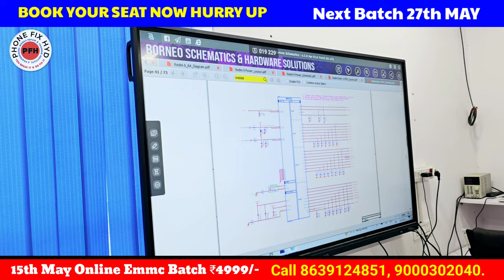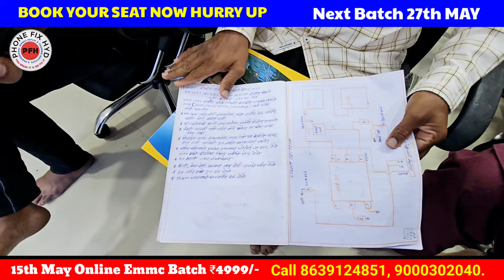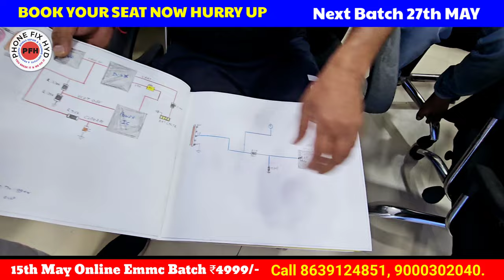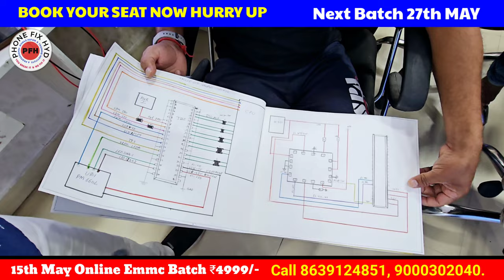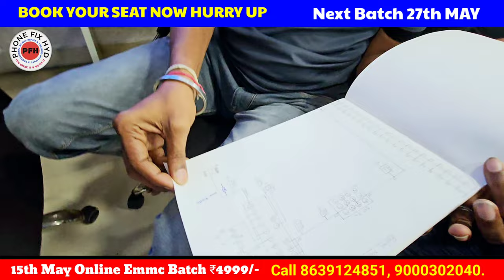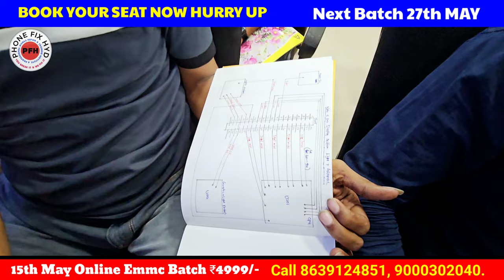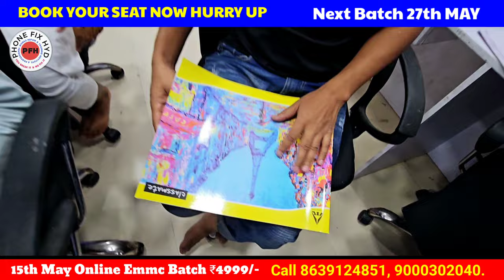2Year बाद भी स्टूडेंट्स को बैकअप फुल क्लास देते है यहाँ!! After 2years genuine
VIVO Y12 ONLY GRAPHICS NO LIGHT LIVE PRACTICAL VIDEO WITH CIRCUIT EXPLANATION BY FEROZ_SIR

10DAYS COURSE DAILY 2HOURS CLASS
TIMIMG 9PM TO 11PM.

COURSE DEATISL..

👉LIVE ZOOM CALSSES. 📺📺💻💻🖥️🖥️
✅EMMC, UFS KE SAATH SOFTWARE FREE
✅JALDI BOOK KARE APNI SEAT LIMITED SEATS AVAILABLE..
✅JOIN TODAY HURRY UP.
✅10 DAYS DAILY 2 HOURS CLASS
9PM TO 11PM...
✅100% WHATSAPP SUPPORT AND ✅BACKUP SUPPORT

✅1st May NEW ONLINE BATCH START.

COURSE DETAIL .

New ONLINE course

SOFTWARE SYLLABUS...

DRIVER INSTALLATION

TOOLS INSTALLATION

DEEPLY EXPLAIN EACH & EVERY TAB.
1. UMT
2. UNLOCK TOOL
3. MEDIATEK CPU FLASHING AND FRP
4. QUALCOMM  FLASHING, FRP,
5. HANG ON LOGO REPAIR
6. ALL UMT ERRORS.
7. ALL UNLOCK TOOL ERRORS.
8. ALL SAMSUNG FLASHING & FRP
9. OPPO, VIVO, SAMSUNG & 1PLUS ALL MODELS SOLUTION.

EMMC PROGRAMING.

1. UFI BOX DETAIL INFORMATION
2. EASY JTAG DETAIL EXPLAINATION.
3. MIPI TESTER DETAIL CLASSES.

EMMC ALL ERRORS & CODING.
EMMC PROGRAMIMG ALL TYPES OF PROBLEMS
EMMC HEALTH REPAIR
EMMC RPMB
EMMC UPGRADE
EMMC DATA RECOVERY
EMMC CHANGING
EMMC ERRORS SOLUTION OF ALL TYPES.
ISP USING METHOD
MTK EMMC CHANGING
QUALCOMM EMMC CHANGING
SAMSUNG EMMC CHANGING
MI XIAOMI EMMC CHANGING
OPPO & VIVO ALL EMMC CHANGING PROCESS 100% SUCCESFULL RESULT.

ZOOM VIDEO CLASSES

DAILY 2 HOURS CLASS

10 DAYS CLASS DURATION

Daily 2hours calling support..

EXTRA OFFERS..
CALLING SUPPORT.
DAILY 1HOUR FULL SUPPORT.

NEXT BATCH 20th FEBRUARY BOOK YOUR ONLINE SEAT NOW.

CALL OR WHATSAPP OUR TEAM. 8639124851, 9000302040, 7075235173.

ONLINE & OFFLINE COURSES

HYDERABAD  TELANGANA.

CALL FOR DEMO JUST ONE CALL CAN CHANGE YOUR LIFE,

EARN EXTRA INCOME 💵💵💵 MORE THAN 4 TIMES OF YOUR  CURRENT INCOME.